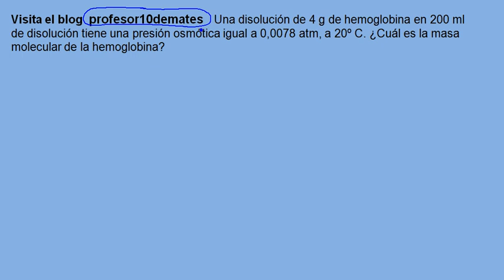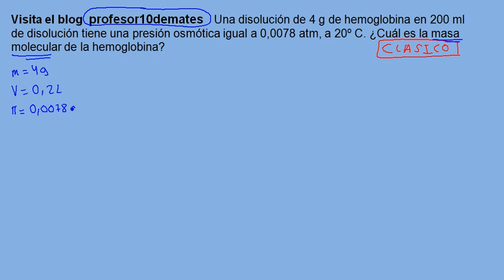Presión osmótica ejercicios resueltos 02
presión osmótica ejercicios resueltos de propiedades coligativas de las disoluciones , física y química 1 bachillerato , problema con solución paso a paso clásico de examenes .
Una disolución de 4,00 g de hemoglobina en 200 ml de disolución tiene una presión osmótica igual a 0,0078 atm, a 20º C. ¿Cuál es la masa molecular de la hemoglobina?
la ósmosis es el paso de disolvente a través de una membrana semipermeable desde una disolución más diluida hasta otra más concentrada . La presión osmótica es la presión necesaria para detener la ósmosis